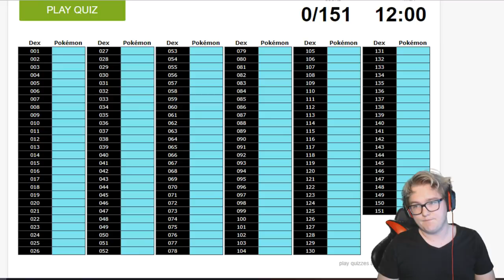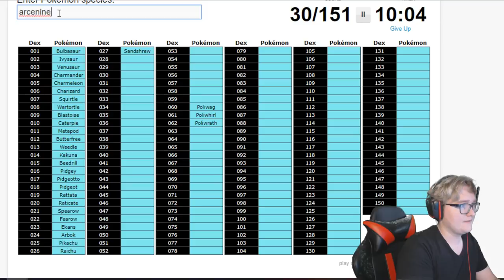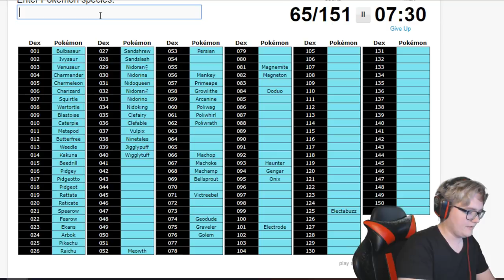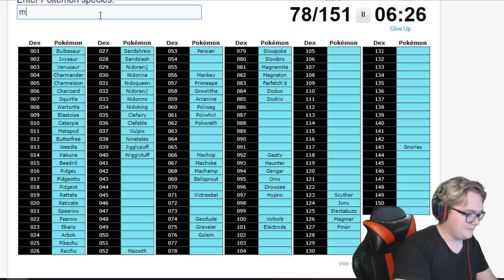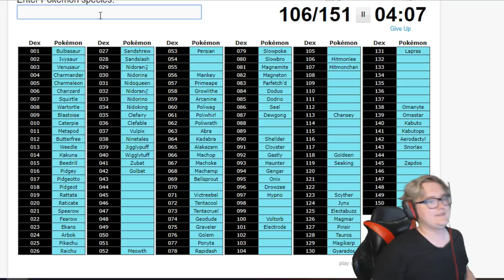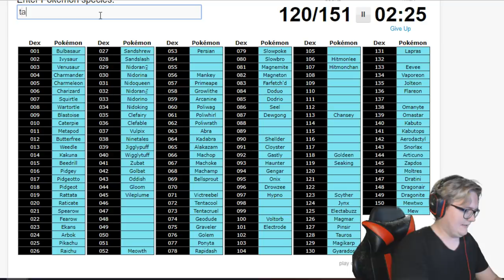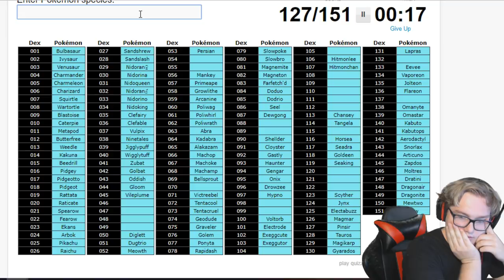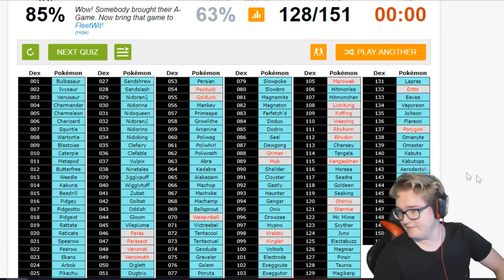Do you remember ALL 151 Pokémon?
Frick it's another video.
Well It's simple can we really remember all 151 pokémon? Is it that bad that sword and shield won't include all of them if we can't even remember all of them. All of this doesn't matter as i'm just trying to see what pokemon I can remember :] .

● No
● Links
● To put
● Here